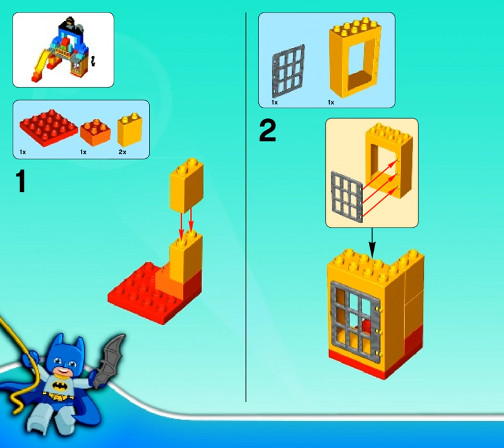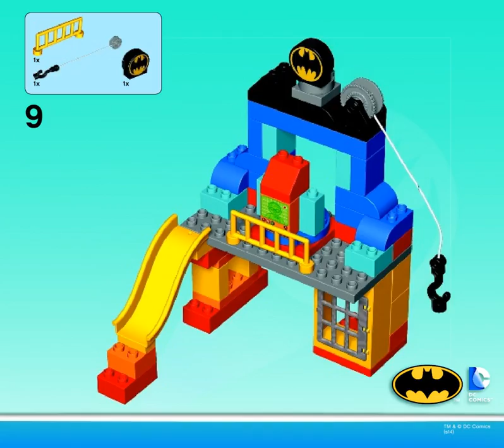Bauanleitungen lego 10545 - Bathöhle Abenteuer 10545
Video bauanleitungen 10545 Bathöhle Abenteuer